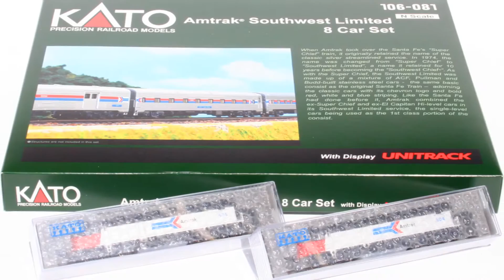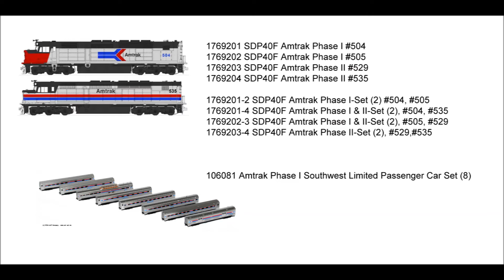All American Trains Web-TV, Vol. 3 Mai 2016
In der dritten Ausgabe unseres Web-TV zeigen wir die neue Kato Spur N SDP40F und den Southwest Limited Amtrak in Aktion ! Viel Spaß beim Schauen !